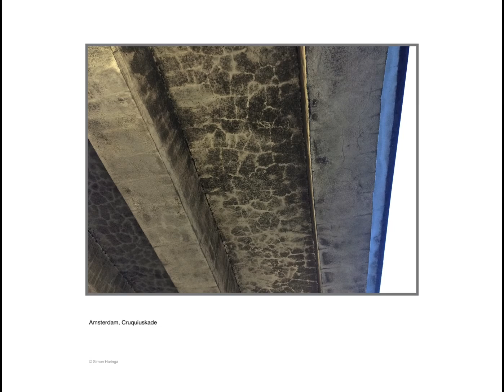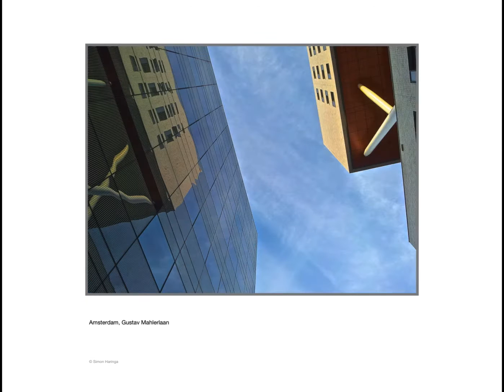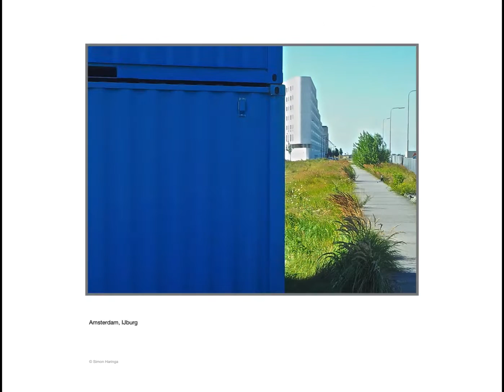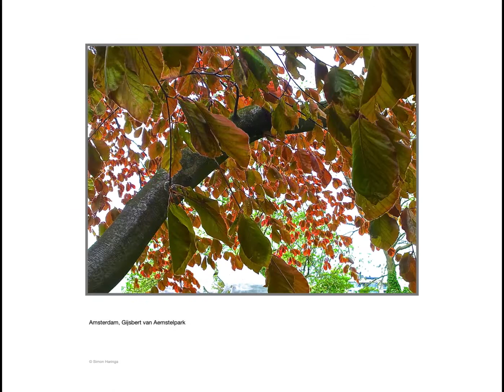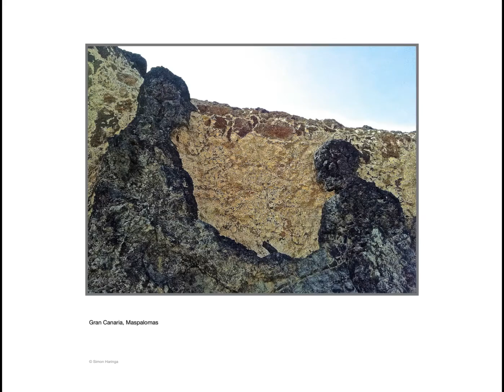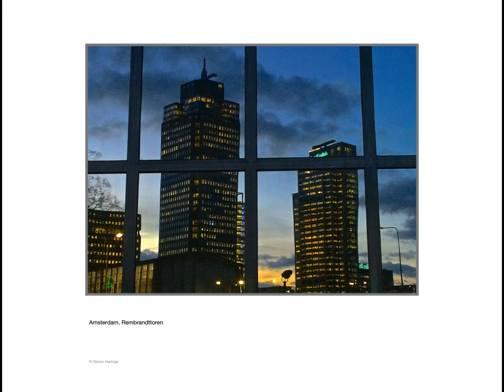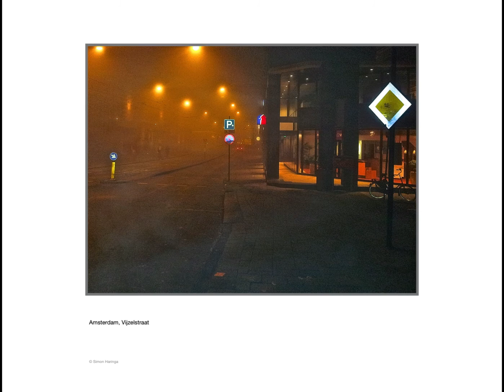Mobile Art 2 HD 1080p